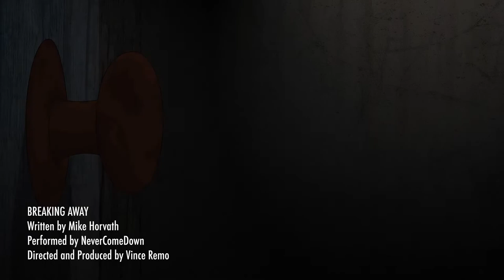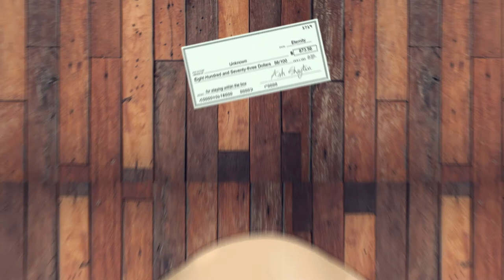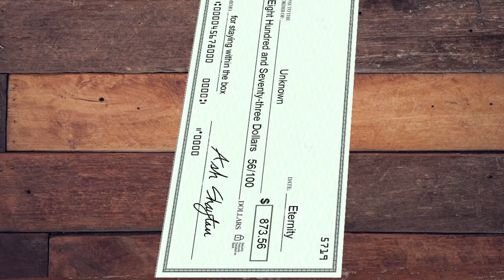Breaking Away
Written by Mike Horvath
Performed by NeverComeDown
Directed and Produced by Vince Remo